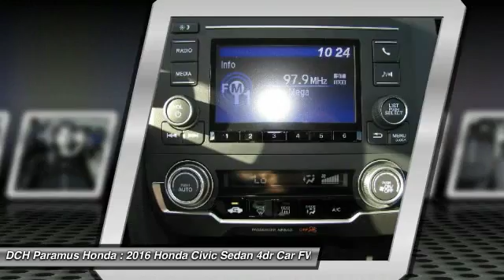2016 Honda Civic Sedan PH63842